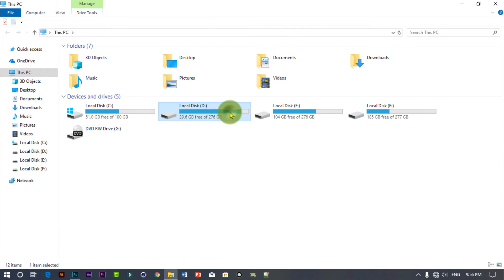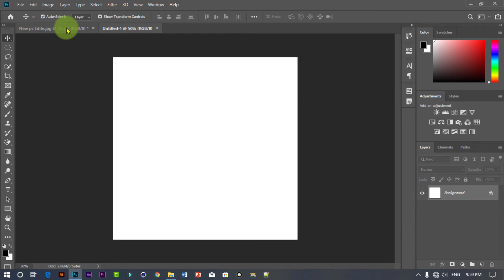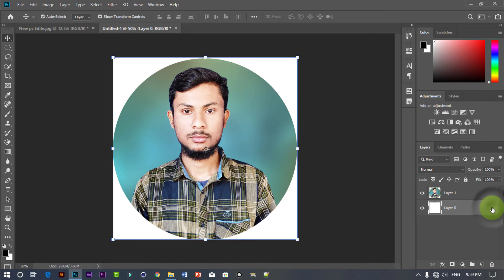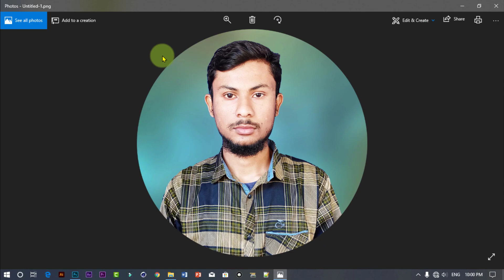How to create a circular photos ? How to make photos like circle.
How to create a circular image?

বৃত্তরন্যয় ইমেজ কিভাবে তৈরি করবেন ?

একটি বৃত্তাকার ইমেজ কিভাবে তৈরি করবেন ?

How to create a circular photos ?

How to create a circular image 2021 ?
How to create a circular picture ?

How to create a circular picture 2021 ?

একটি বৃত্তাকার ইমেজ কিভাবে তৈরি করবেন বাংলায় ?